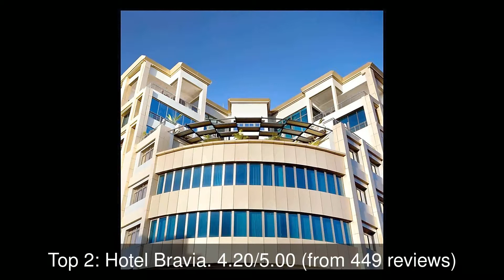10 Best Tourist Attractions you MUST SEE in Ouagadougou, Burkina Faso | 2019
Ouagadougou (, Mossi: [ˈwɔɣədəɣʊ], French: [waɡaduɡu]), also Wagadugu, is the capital of Burkina Faso and the administrative, communications, cultural, and economic centre of the nation.

1: Parc Bangr Weogo
2: Hotel Bravia
3: Splendid Hotel
4: Monument of National Heroes
5: Hotel Palm Beach
6: Cathédrale de Ouagadougou
7: Moro Naba Palace
8: Monument aux Héros Nationaux
9: Faso Parc
10: Hotel L'Hacienda